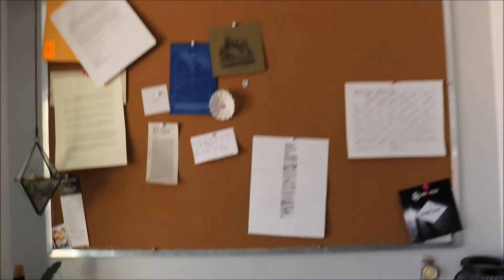Writing Space Reorganization [CC]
Heyya! Wanna hang out with me while I reorganise my writing space? And in the comments you should tell me where you write or what your writing space looks like. You're the best!!

MUSIC